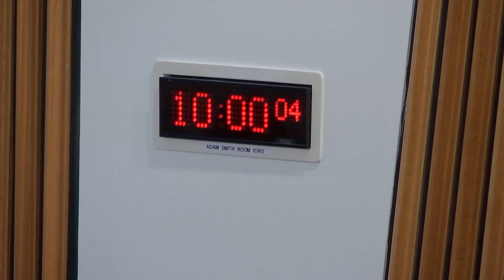Delegated Powers and Law Reform Committee - 5 September 2023